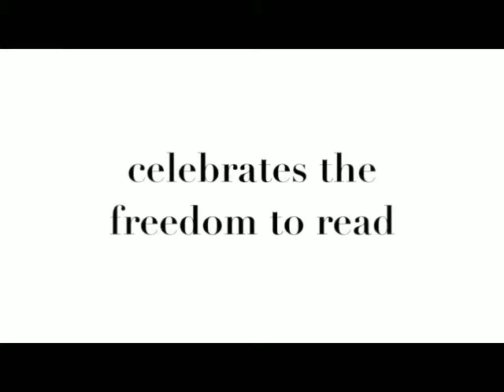Banned Books Week 2014: Tom Norris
Tom Norris from the Hagen Ranch Road Branch reads an excerpt from "The Grapes of Wrath," by John Steinbeck.